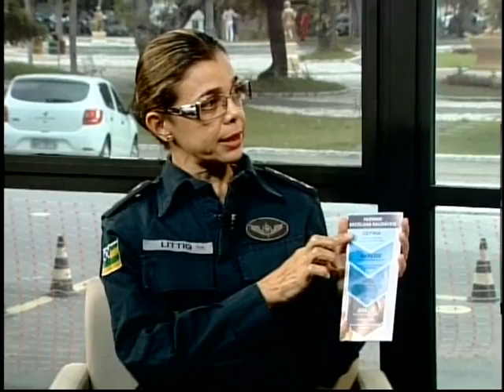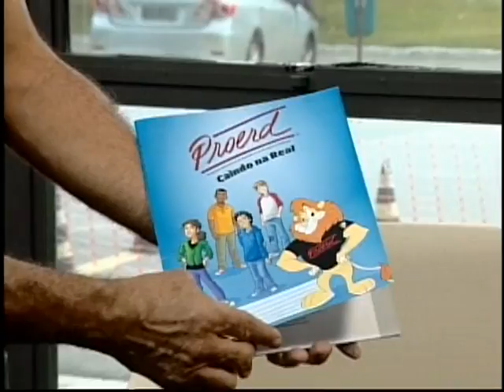Assunto do dia PROERD BL01 03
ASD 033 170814